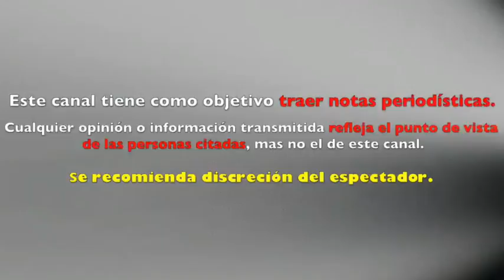Sebastian Rulli ROMPE EL SILENCIO tras DECLARACIONES de Eugenio Derbez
Las mujeres buscan hombres con talento afirmó el novio de Angelique Boyer.